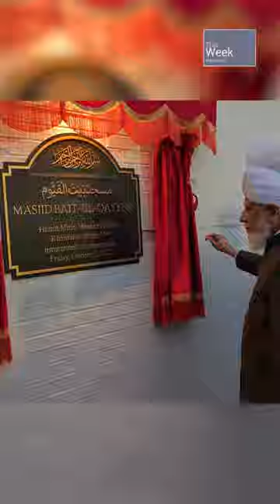Hazrat Mirza Masroor Ahmad inaugurates Mosque in Fort Worth, Texas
Hazrat Khalifatul Masih V, Hazrat Mirza Masroor Ahmad (aba) Huzoor officially inaugurates the Bait-ul-Qayyum Mosque in Fort Worth, Texas, USA and leads all in attendance in a silent prayer.